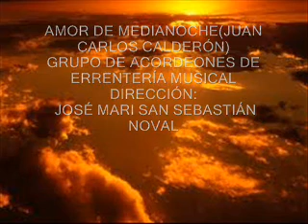AMOR DE MEDIANOCHE- GRUPO DE ACORDEONES DE ERRENTERIA MUSICAL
AMOR DE MEDIANOCHE
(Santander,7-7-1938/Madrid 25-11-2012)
GRUPO DE ACORDEONES DE ERRENTERIA MUSICAL
ARREGLO Y DIRECCIÓN: JOSÉ MARI SAN SEBASTIÁN NOVAL
ACORDEONES: NAROA OYARZABAL ITURAIN-NEREA EIZAGUIRRE ITURRIA
-NURIA DURÁN BAGÜÉS-ALAITZ GUTIERREZ JAUREGUI
-CRISTINA ARAMBURU LUCIO-OLAIA SALAZAR LANCHA
-MAIALEN JUARROS MONTERO--JARA JIE MARTINEZ-KRISTINA ZABALA URKIZU-JOSÉ MARI SAN SEBASTIÁN NOVAL
TRIKITIXAS: OLATZ CORTÉS CÍA-ANE ELIZETXEA NAVARRO-OLATZ MADINABEITIA ETXEBERRIA
BATERÍA: JOSEBA LORENZO ROMERO
GRABADO EL 17 DE JUNIO DE 2013 EN LA SALA DE ENSAYOS DE DANZA DEL CONSERVATORIO "ERRENTERIA MUSIKAL" EN EL EDIFICIO NIESSEN DE RENTERÍA (GUIPÚZCOA)